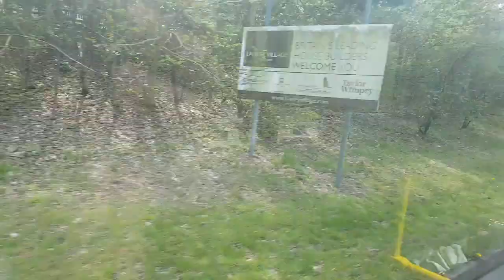Travel Jack Journeys On the Buses Series 3 Episode 17 2148 on 11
Dated filmed was Thursday 18th April 2019

Alexander Dennis Enviro200 2148 doing a round trip on route 11 from Telford Town Centre to Lawley
Don't forget to watch the main Show of Travel Jack Journeys here on YouTube